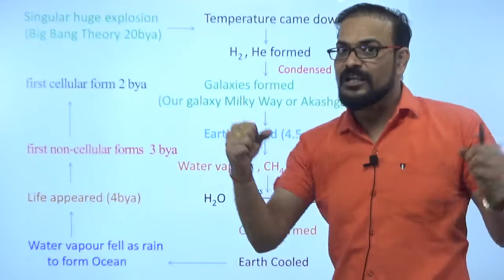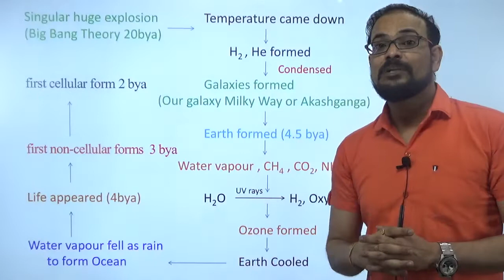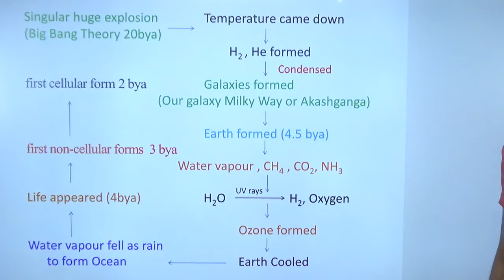Origin of Life Flow Chart | Dr. Bhargava Sir | Bhargava Biology Classes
Origin of Life Flow Chart

12th Chapter No. 7 Evolution
Bhargava Biology Classes Usmanpura Aurangabad MH.